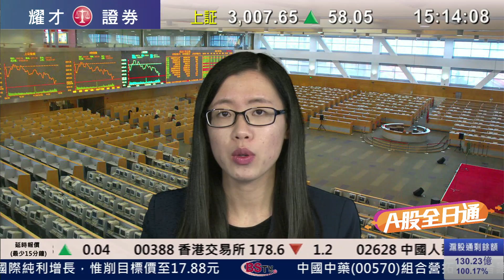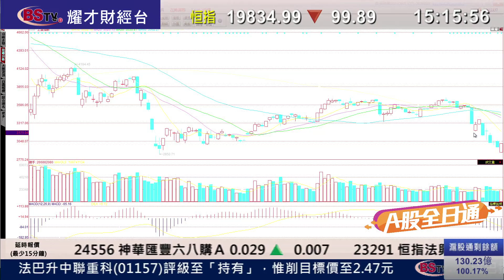耀才財經台 A股全日通 畢純紫 潘凌俏－14/01/2016 A股全日通